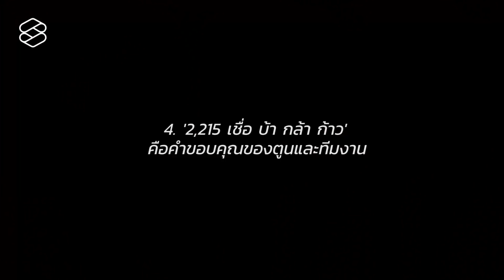เรื่องเล่าหลังกล้อง ของ ตูน บอดี้สแลม และ ไก่ ณฐพล บุญประกอบ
ก่อนที่ ‘2,215 เชื่อ บ้า กล้า ก้าว’ ภาพยนตร์คลุกวงใน ตลอด 55 วันของโครงการก้าวคนละก้าว จะเข้าฉายแบบให้รับฟรีทั่วประเทศในวันที่ 6-16 กันยายน THE STANDARD ได้ชวนเจ้าของโปรเจกต์อย่าง ตูน-อาทิวราห์ คงมาลัย และผู้กำกับอย่าง ไก่-ณฐพล บุญประกอบ มาบอกเล่าเรื่องราวเบื้องหลังถึงความเชื่อ ความบ้า เป้าหมายโดยรวมที่ทำให้เกิดโครงการนี้ขึ้นมา รวมทั้ง ‘คำขอโทษ’ และ ‘คำขอบคุณ’ จากปากของตูนถึงทีมงานและผู้ที่เกี่ยวข้องกับโครงการทุกคน